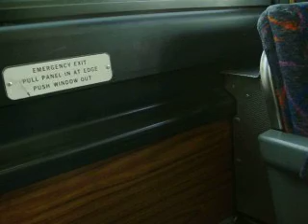New Jersey Transit NovaBus RTS #2624 (Inside)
A quick ride on NJT 1995 Nova Bus RTS #2624 on the 126 to New York; I was lookin' for a NABI, instead got this sweet lookin' and soundin' RTS!